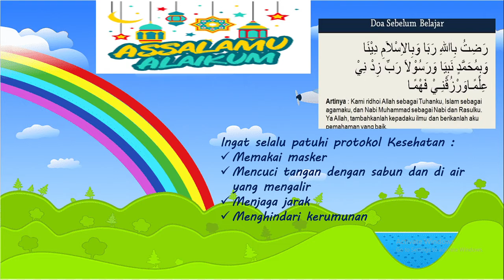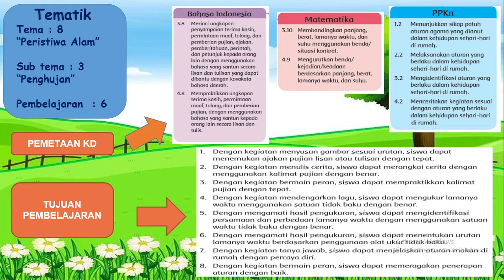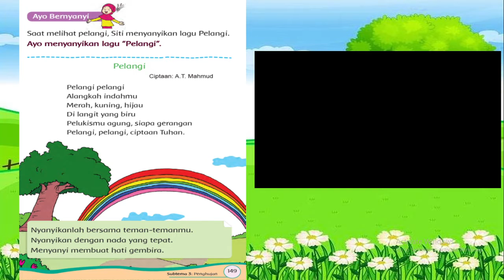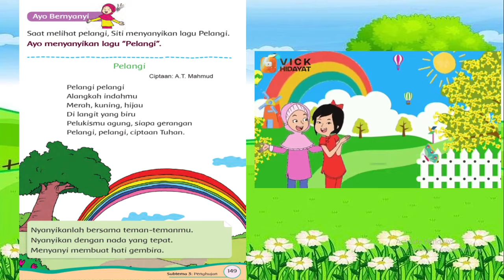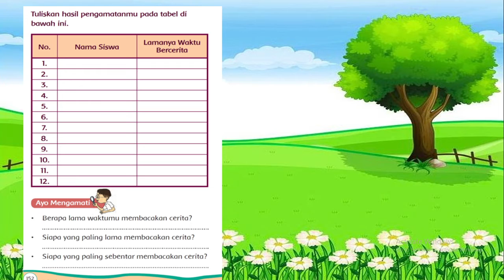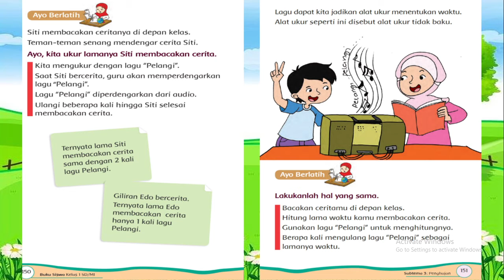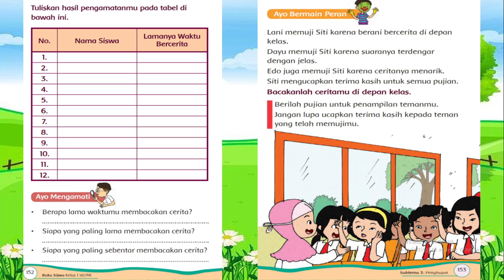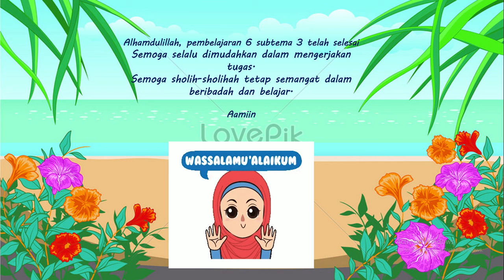Pembelajaran Tematik Kelas 1 Tema 8 Subtema 3 Pb 6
Pembelajaran Tematik Kelas 1D Tema 8 Subtema 3 Pb 6 Hari Selasa, 27 April 2021